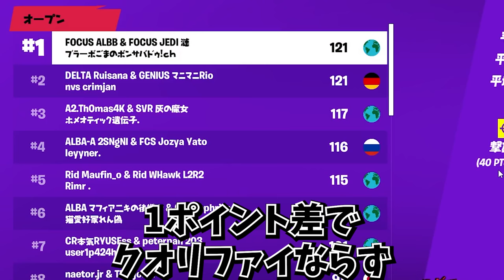【まうふぃん号泣】誰もが諦めかけたその時、奇跡は起こった【FNCS】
まうふぃん誕生日おめでとう。